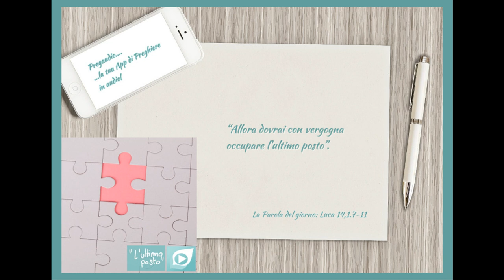Vangelo del 4 Novembre 2023: Luca 14,1.7-11 con il commento di don Franco Mastrolonardo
Vai al Sondaggio sulla App di Pregaudio

Un sabato Gesù si recò a casa di uno dei capi dei farisei per pranzare ed essi stavano a osservarlo.
Diceva agli invitati una parabola, notando come sceglievano i primi posti: «Quando sei invitato a nozze da qualcuno, non metterti al primo posto, perché non ci sia un altro invitato più degno di te, e colui che ha invitato te e lui venga a dirti: “Cédigli il posto!”. Allora dovrai con vergogna occupare l’ultimo posto. Invece, quando sei invitato, va’ a metterti all’ultimo posto, perché quando viene colui che ti ha invitato ti dica: “Amico, vieni più avanti!”. Allora ne avrai onore davanti a tutti i commensali. Perché chiunque si esalta sarà umiliato, e chi si umilia sarà esaltato».